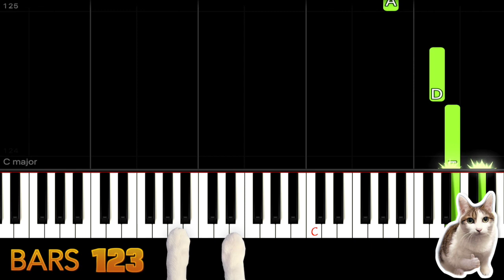Stitches (C Key) - Shawn Mendes - Piano Tutorial EASY SLOW + Free Sheet Music PDF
Welcome message to tell us what song you want to practice.